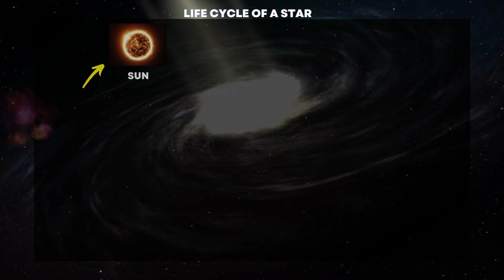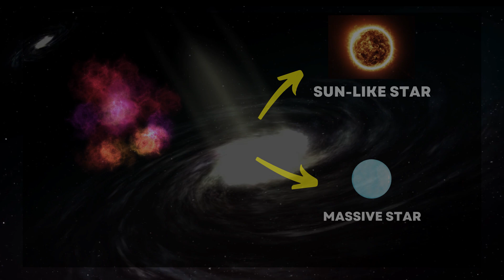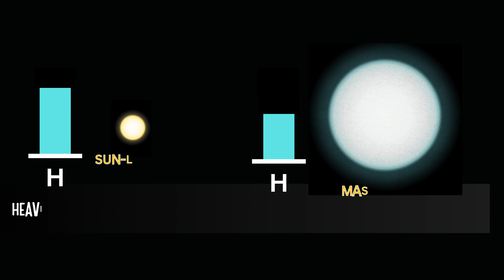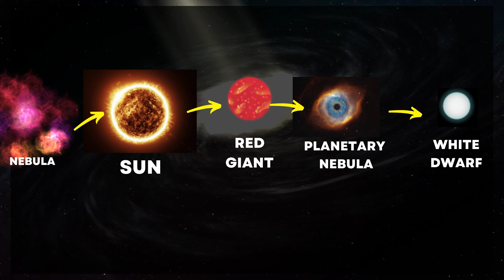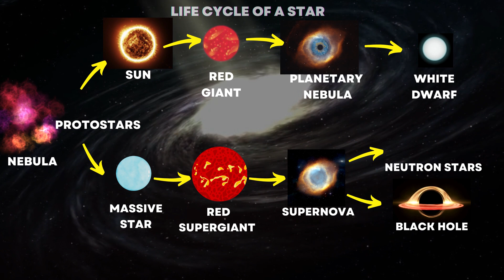The Stages of the Life Cycle of a Star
Welcome, cosmic explorers, to another mesmerizing journey through the vast universe! Today, we'll delve into the celestial realms and unravel the captivating tale of stellar birth, life, and death. Join us as we unveil the stages of the life cycle of a star, a cosmic ballet that has been unfolding for eons. Are you ready to embark on this astronomical adventure?